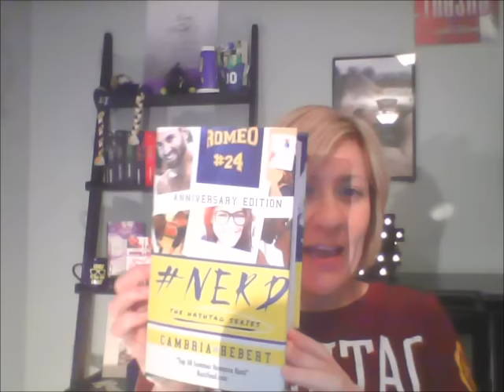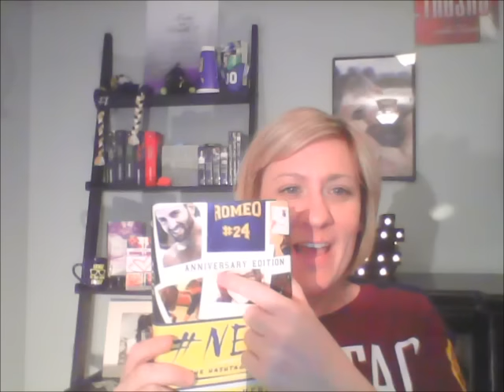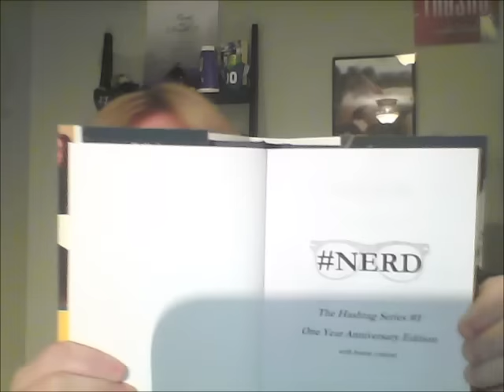Heart Chapter Read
Hey guys! Today I am reading a chapter of Heart - the final book in the Hashtag series.

cambriahebert

Hashtag Series #4 (not a standalone)

Poser - Hashtag series #5 (Not a standalone)